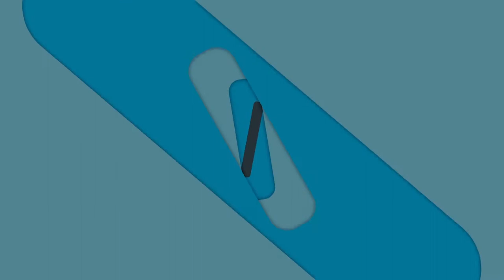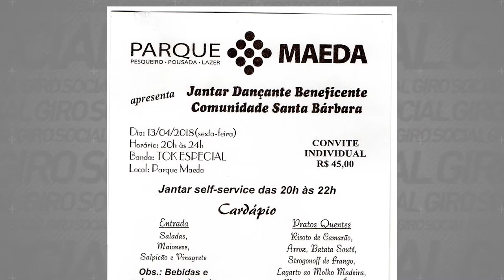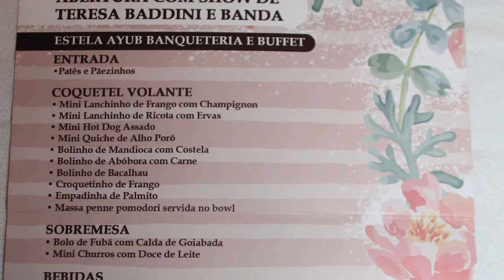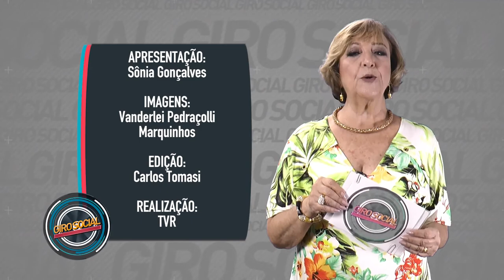Giro Social 26 - Homenagem aos policiais, Karaokê no Ovo Frito, 1ª Noite Nativista, Baile de Aleluia